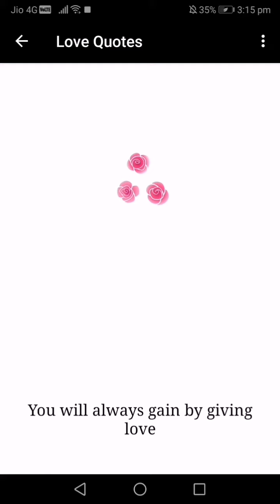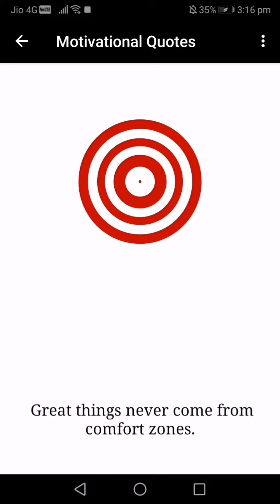Dynamic quotes app